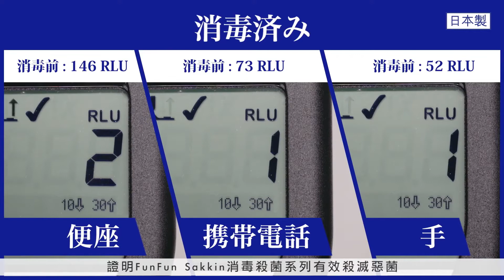叮叮高制 - 噴噴清消毒殺菌系列殺滅致病原 (1 min ver.)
Client: Wai Fat Pharmaceutical
Date: March 2020
Category: Promotional

Dir: ALFRED PONG
Camera Crew Team:  3rd Culture Creative